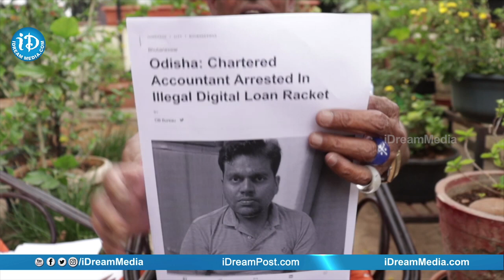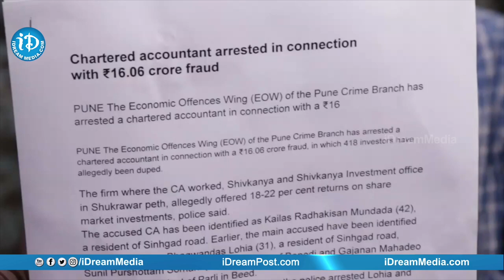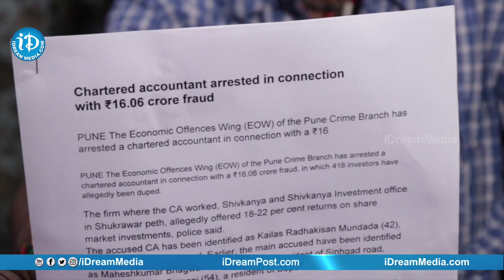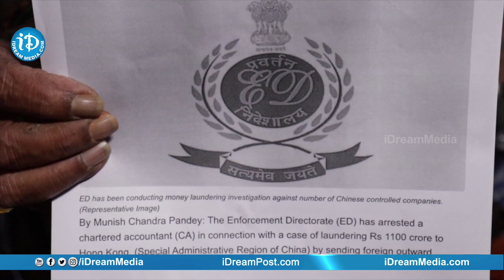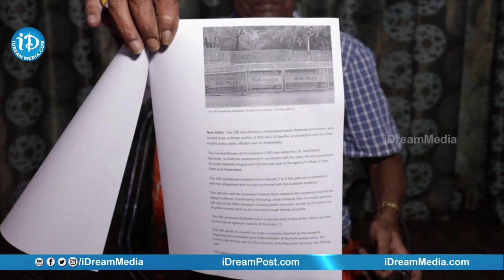నీ పాపం పండింది .. అయ్ పాయ్ ! Sr Journalist Tipparaju comments on Ramoji | Margadasi | iDream